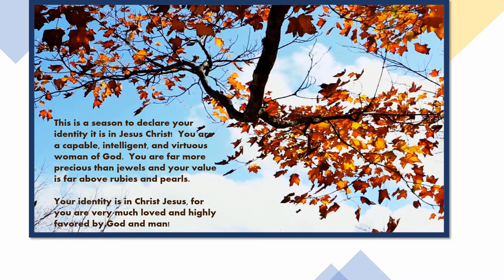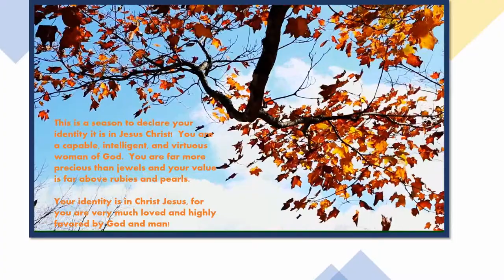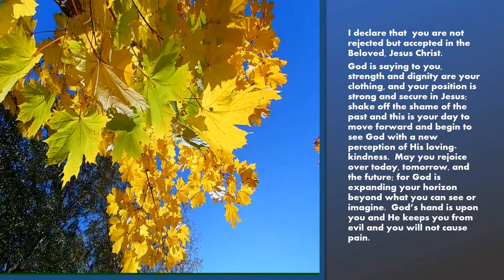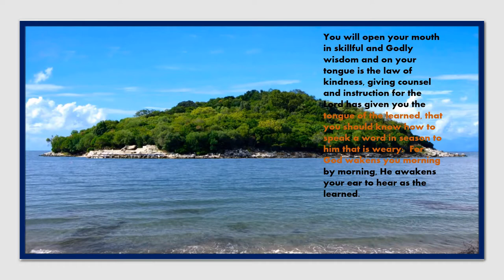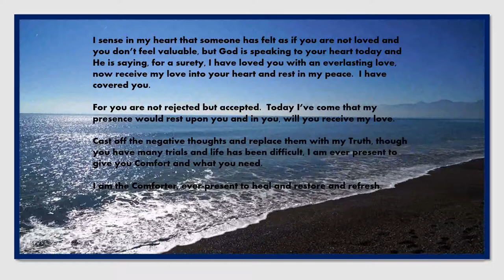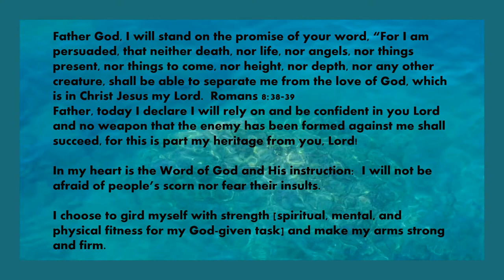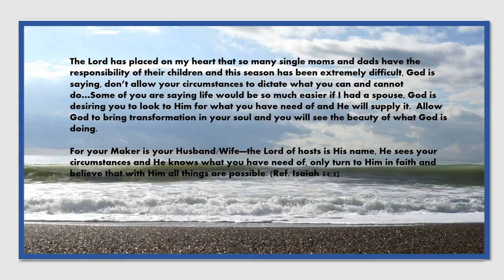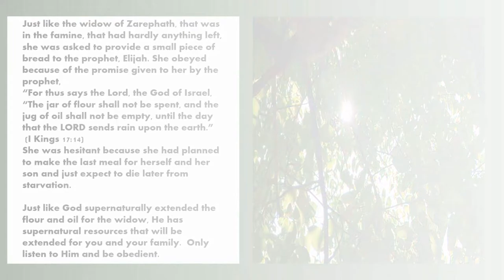My Identity In Christ as a Woman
My Identity in Christ as a Woman will determine my well being and success in life.  Learning about your Identity in Christ will lead you to confidence.   Your identity in Christ is what will propel you to success, healing, and blessings. Knowing your identity in Christ will open many wonderful doors for you. This is a grand opportunity to listen to words of inspiration that releases healing in your soul.  The power of words declared over you will initiate a right perception of yourself.  You can maintain the right perception of who you are by daily meditating on what God says who you are in Him.

Let’s start with these declarations:
Strength and dignity are my clothing.
My position in life is secure in Jesus Christ
I choose to rejoice over today and the future, God has me covered.
I am a capable, intelligent, and virtuous woman of God.
This is just an example of how you can declare what God thinks of you.  Begin to write your declarations and use the Word of God to base it on.  Greater is Christ that is in you, than he that is in the world.
You can gain freedom from the negative words that have been spoken over you, freedom from the abuse, whether physically or verbally. The good news is that Jesus died for our wounds so that we could be healed and restored mentally and spiritually.
Do you think that you are valuable? Do you feel you’re worthy of genuine love?  The good news is that God has always loved us.  Perfection is not what makes us worthy, but the sacrifice that Jesus paid for us.  His sacrificial love demonstrated that while we were yet sinners, He was willing to die for us so that we could be healed in our soul, spirit, and body, completely made whole.  What a wonderful Savior!

Credit to:  Tiffany Ndifereke Wilson, my daughter.  Thank you for creating this music and singing this declaration.
Author of Declaration, My Identity in Christ:   Cynthia Wilson